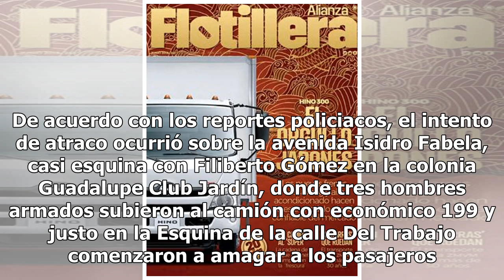Pasajeros se lanzan de camión para no ser asaltados en Toluca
Toluca, México.- En medio de una crisis nerviosa por no ser asaltados, al menos cuatro pasajeros se lanzaron de un camión de la línea Adolfo López Mateos, cayendo al asfalto en la avenida Isidro Fabela de Toluca. Entre ellos, una estudiante de preparatoria de 17 años que entró en pánico y sufrió una...